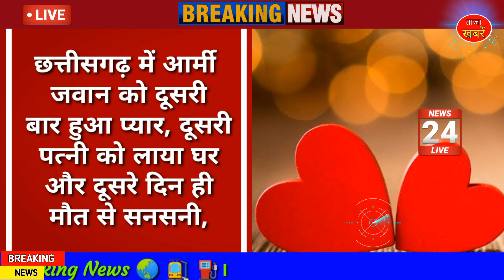Chhattisgarh latest news today